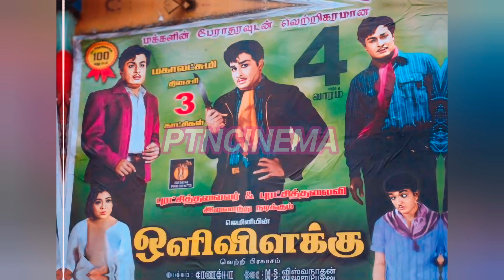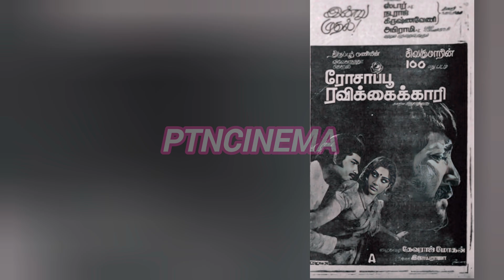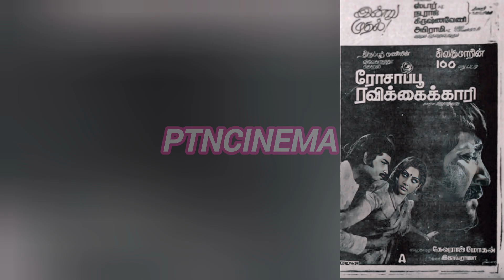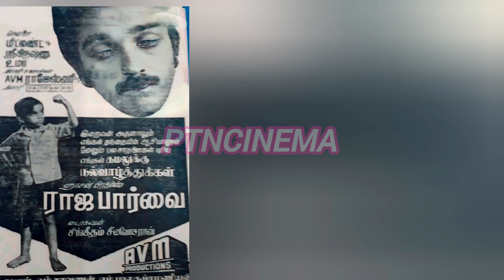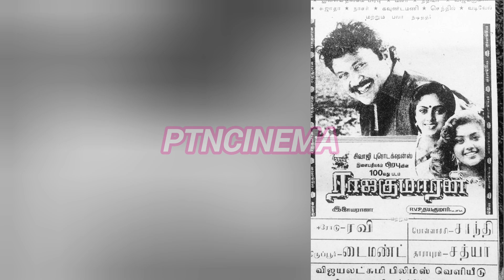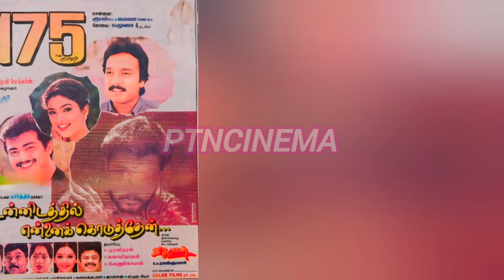Tamil actress 100th movie Hit And Flop List | Vijayakanth | Rajinikanth | Kamal | MGR